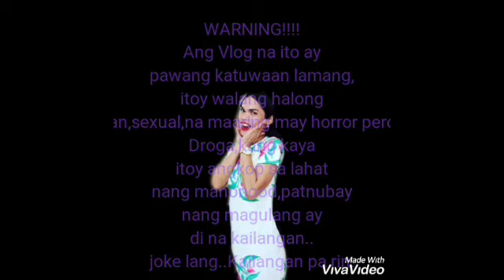Miss Technolympic 2019 Caleriohan National High School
Vlog for fun